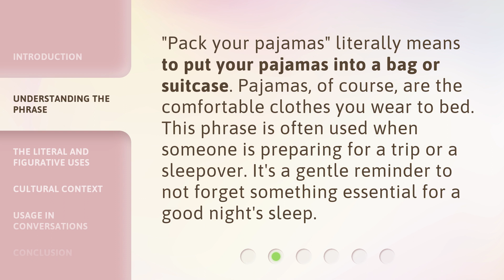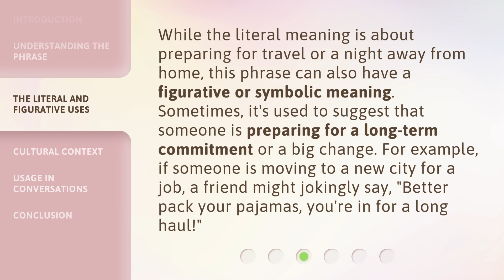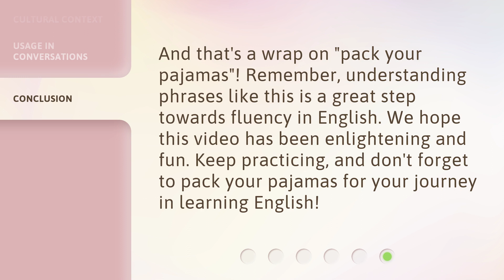Pack Your Pajamas: Unpacking the Meaning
00:00 • Introduction - Pack Your Pajamas: Unpacking the Meaning
00:25 • Understanding the Phrase
00:49 • The Literal and Figurative Uses
01:17 • Cultural Context
01:38 • Usage in Conversations